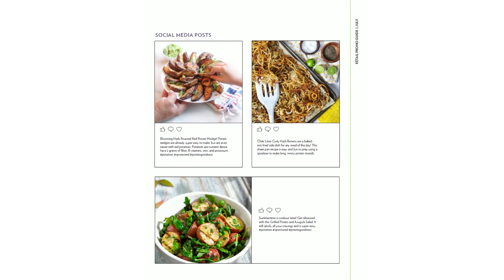Retail Promotions Guide - Kayla Dome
Welcome to Keeping it Current. Your quick source of information covering what is happening with Potatoes USA and within the U.S. potato industry. With us today is Kayla Dome to share a brand-new resource that will help retailers boost potato sales all year long, in-store and online.